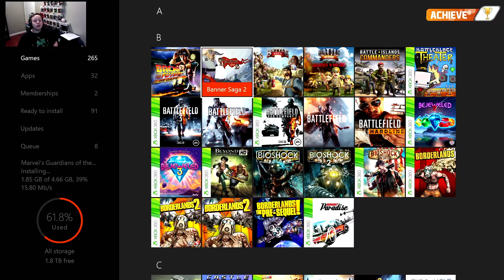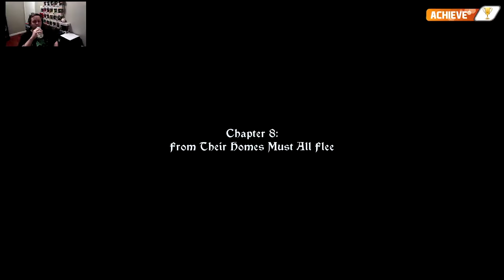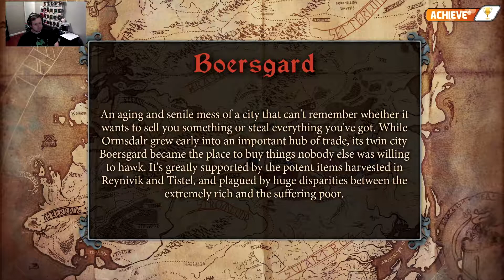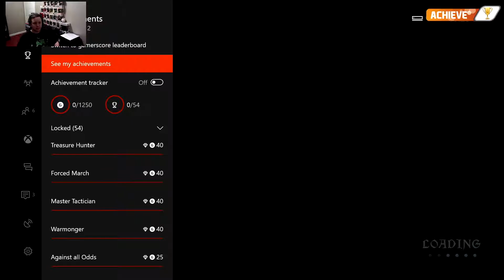A IS FOR ASELEI - Achievement Alphabet Challenge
Phoenix returns (in a new house) to take on trueachievements.com 's alphabet challenge starting with The Banner Saga 2.

If you have any requests for a guide/guides to be made, don't hesitate to leave a comment below with your request and we'll get to it as best and as quickly as we can.

Have a question you want answered? Need help with an achievement?